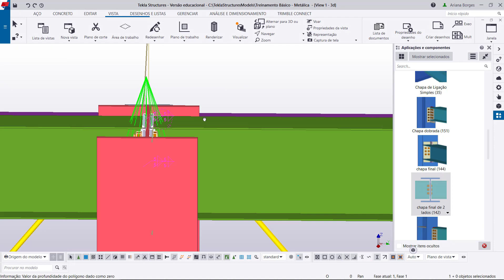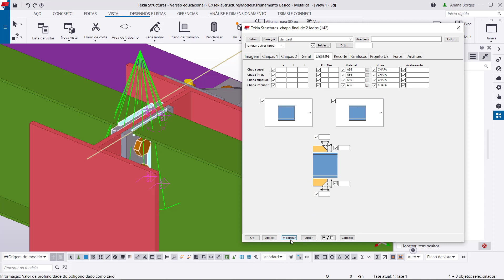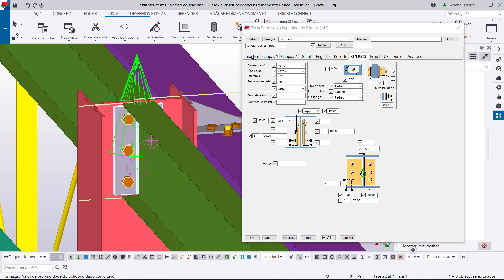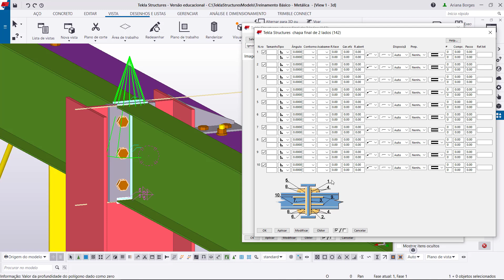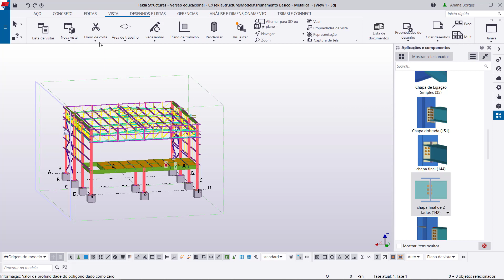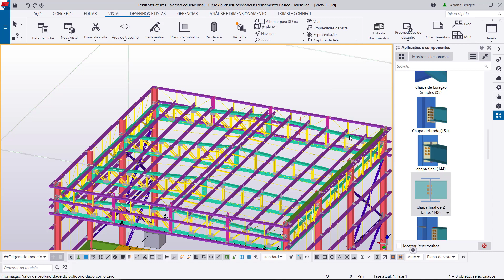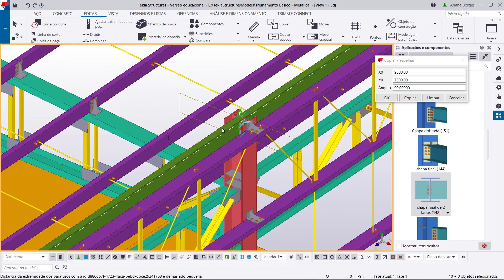Estruturas Metálicas Conexões #31 - Ligação Viga x Coluna Parte 2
Treinamento sobre conexões e detalhes do Tekla Structures para estruturas metálicas.

#31 - Neste vídeo, damos continuidade à modelagem das ligações, entre viga e coluna, demonstrando como modelar a conexão entre a coluna intermediária e as vigas que nela chegam.